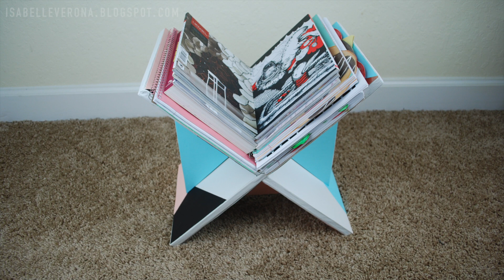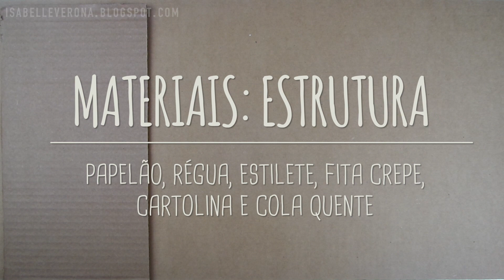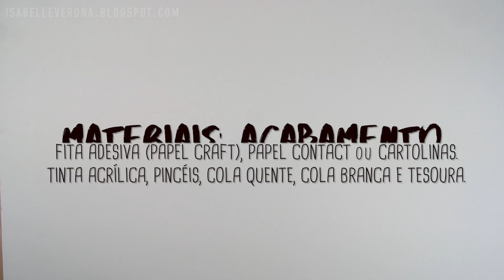DIY VOLTA ÀS AULAS: Porta livros e Cadernos de Papelão ft. Paulo Biacchi! Por Isabelle Verona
Revisteiro/ porta livros / porta cadernos perfeito para esse volta às aulas. O melhor de tudo é que qualquer um pode fazer em casa e é bem baratinho!!! Foi feito de papelão e você pode customizar da forma que preferir. Eu pintei com tons pasteis e desenhos geométricos, como tudo em minha decoração. Ah e pode ter certeza que ficou bem resistente! Aguenta vários livros e cadernos!
Back to school idea!

bellverona